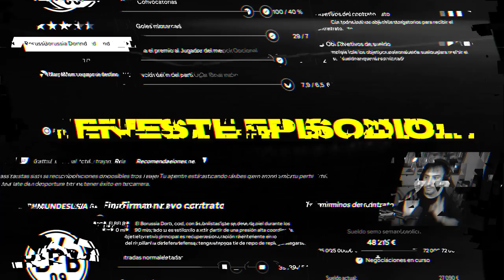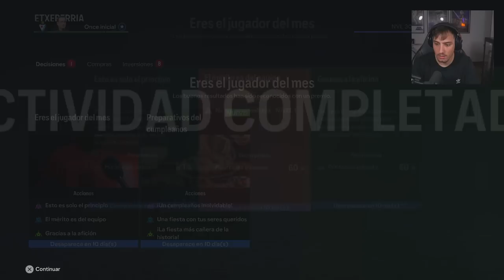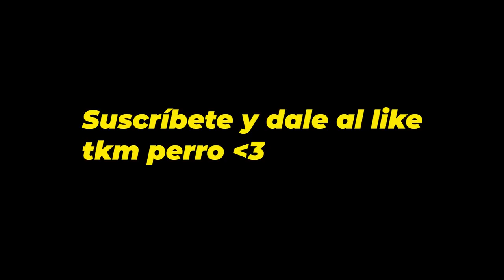VAN POSTEN GANA EL THE BEST Y FICHA POR ESTE EQUIPAZO | MODO CARRERA JUGADOR EAFC 24 #5